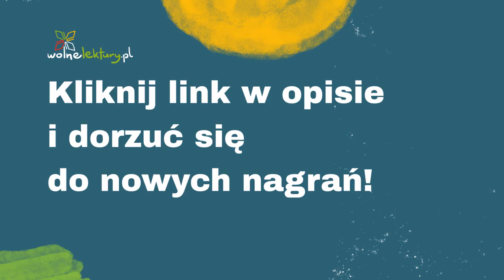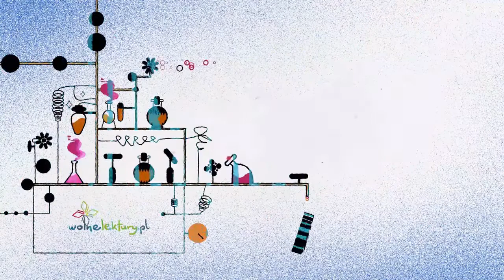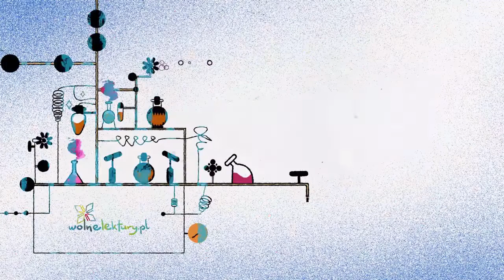Do M*** – Adam Mickiewicz – Audiobook | Wolne Lektury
Do M***  – Adam Mickiewicz CAŁY AUDIOBOOK ZA DARMO

Czyta: Agnieszka Podsiadlik
Reżyseria: Sebastian Buttny

Audiobook nagrany w ramach projektu Czytamy słuchając.